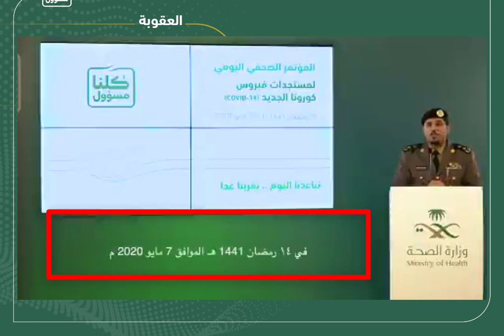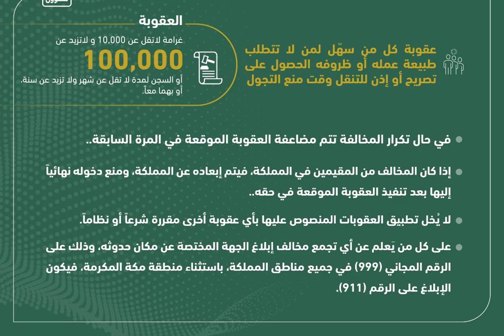Eid Lock down terms and conditions | Saudi Info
Face Book Group
Curfew kab khuly ga
Eid curfew timing
Curfew timing in saudi arabia
Curfew timing in jeddah
curfew time in makkah
curfew time in riyadh
curfew time in jeddah
curfew pass kaisy mily ga
Curfew pass kahan sy hasil krain